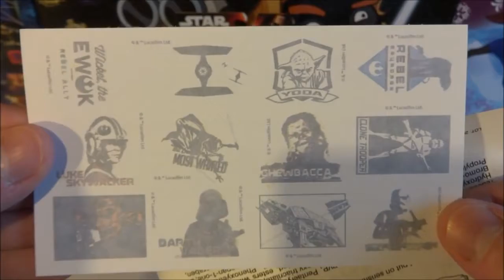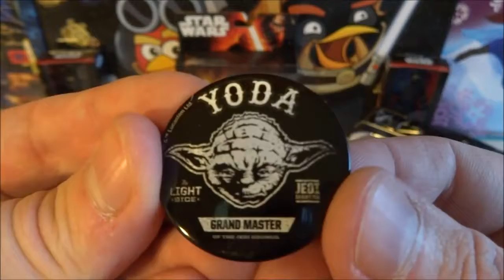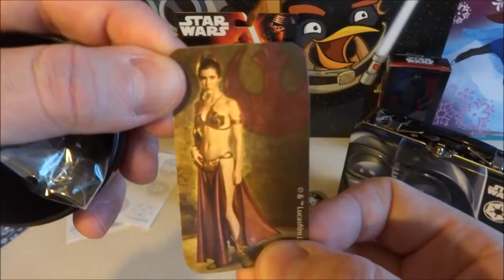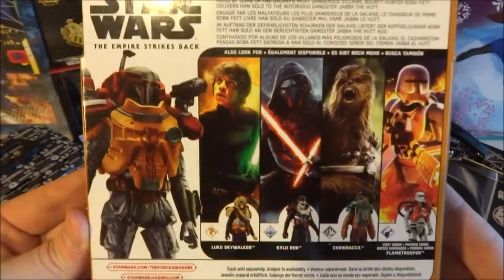Toy's Kid | Star Wars Giant Surprise Gift Box & Lunch Bag Xmas Toys Eggs Bags Set Unboxing